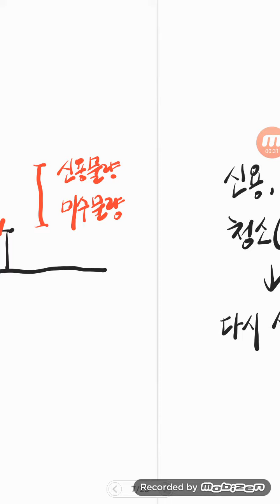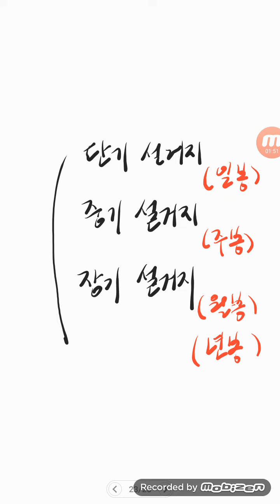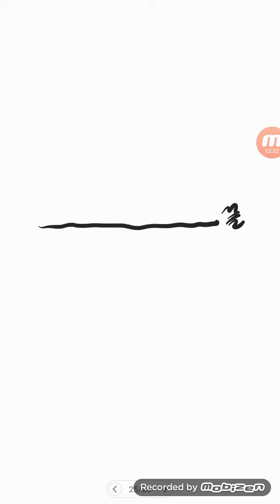작전의 꽃 '설거지'